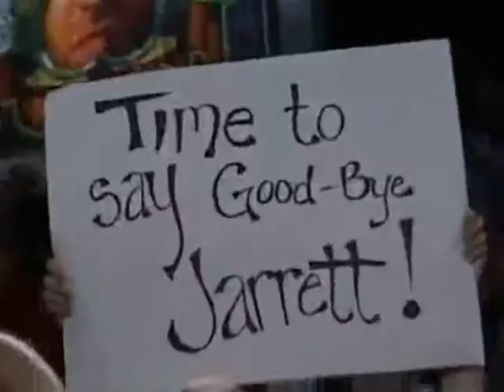Christian Cage Tribute - Wont Back Down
set to wont back down by fuel